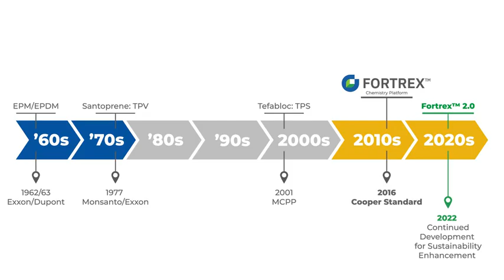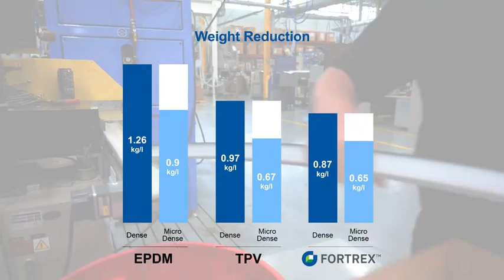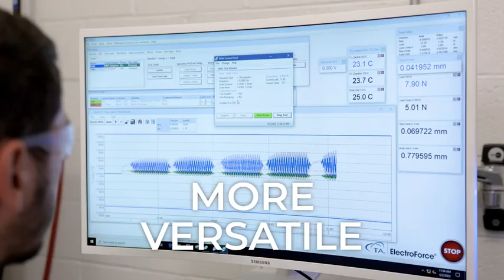Cooper Standard Fortrex™